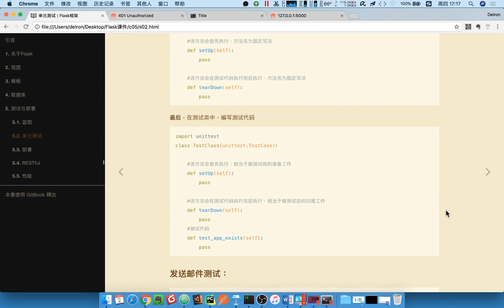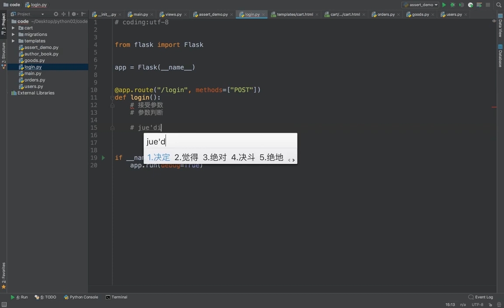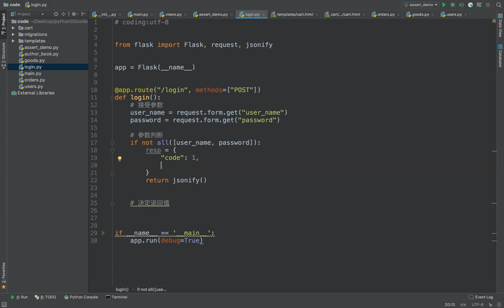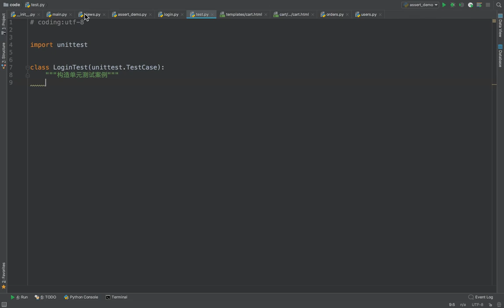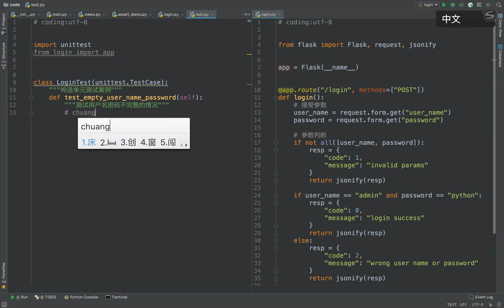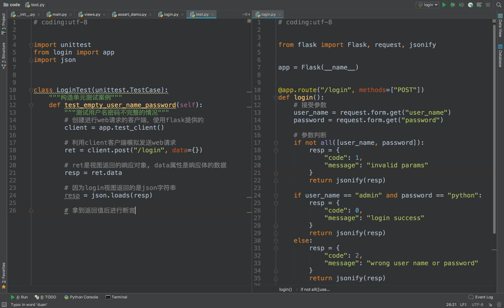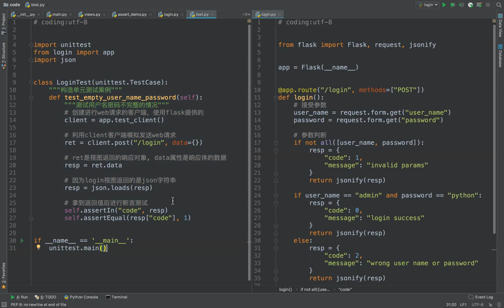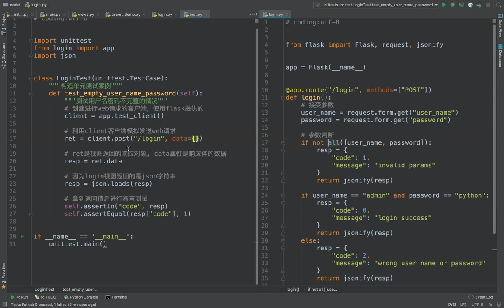15 flask框架丨14 单元测试丨03 实现简单的单元测试